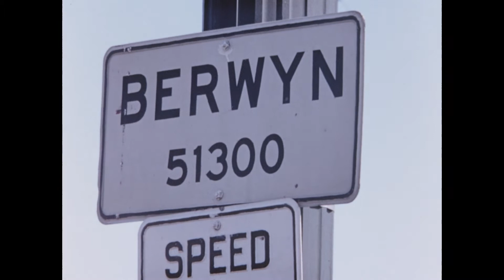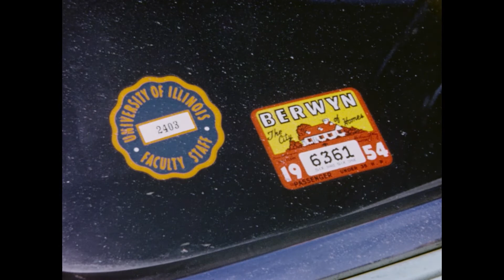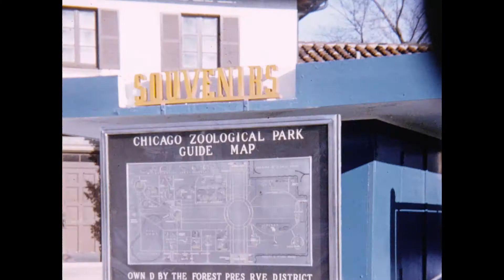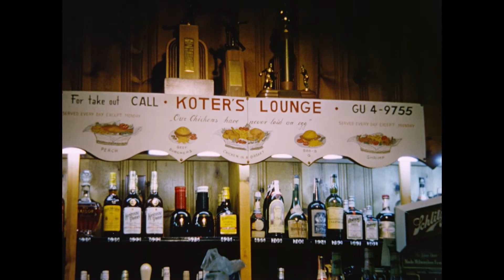Berwyn and Universty 1950s